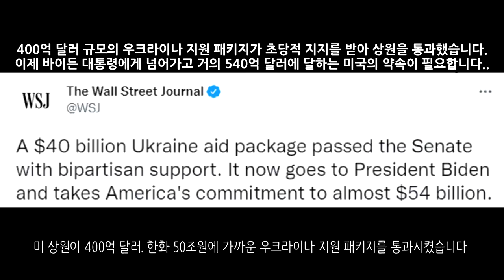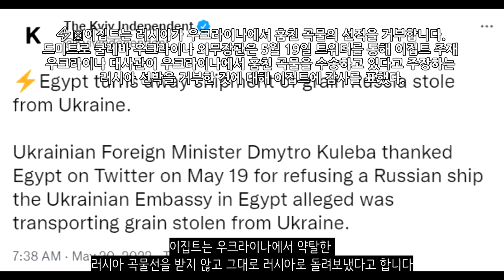[속보] 한국, 우크라이나 군사 무기 지원에 미국과 협의 중 _우크라이나 긴급속보272_[센서 스튜디오]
하르키우입니다. 하르키우에서 러시아 Ka-52 공격헬기가 격추된 모습입니다 - 현지 제보(텔레그렘)

세베로도네츠크 시내까지 러시아군이 포격을 하기 시작했습니다. 세베로도네츠크 시내에서도 전투가 이어진 것으로 보입니다. 우크라이나군이 밀리고 있습니다 - 현지 제보(텔레그렘)

돈바스입니다. 돈바스에서는 우크라이나군이 다소 힘든 모습인 것 같습니다. 세베로도네츠크를 크게 포위하여 공격할 심산인 것으로 보이는데요. 포파스나 함락 이후 세베로도네츠크 자체가 포위될 수 있을거 같습니다. 현재 러시아군은 세베로도네츠크 함락에 모든 전력을 쏟아붓고 있습니다. - 젤렌스키

러시아군이 계속해서 세베로도네츠크를 공격해나가고 있습니다. 세베로도네츠크가 포위될 수도 있습니다. - 현지 제보(텔레그렘)

루한스크입니다. 루한스크에서는 러시아군이 점차 진격을 하고 있습니다. 우크라이나의 방어선이 밀리고 있는 모습입니다.  - 현지 제보(텔레그렘)

도네츠크입니다. 우크라이나군이 도네츠크에 대한 미사일 공습을 이어나갔습니다. 친러반군은 이를 요격했지만 잔해가 그대로 민가에 떨어져 10채 이상의 민가가 파괴되었다고 합니다 - 현지 제보(텔레그렘)

아브디브카입니다. 친러반군은 포격을 통하여 우크라이나 탱크 2대를 격파했습니다 - 현지 제보(텔레그렘)

엔너호다입니다. 이곳에서 소방대들이 파업을 했다고 합니다. 러시아의 잔혹한 행동에 대해 분개하여 일으킨 파업입니다 - 현지 제보(텔레그렘)

우크라이나군이 러시아군 BMP-2 장갑차를 파괴하는 모습입니다 - 현지 제보(텔레그렘)

우크라이나군은 NLAW를 사용하여 러시아군의 BMP 장갑차를 파괴했습니다 - 현지 제보(텔레그렘)

우크라이나 공수부대는 후방으로 침투되었습니다. 대전차화기와 드론을 활용하여 후방에서 러시아군에 대한 교란작전을 수행했습니다 - 현지 제보(텔레그렘)

우크라이나 제80여단이 ATGM을 활용하여 러시아 장비를 파괴했습니다. 이 부대는 오늘 2개의 탱크와 10개의 차량을 파괴하는데 성공했습니다 - 현지 제보(텔레그렘)

우크라이나 저격수들이 맹활약을 하고 있습니다. 저격수 1명이서 러시아군의 진격을 지연시키는 등 엄청난 활약을 이어나가고 있습니다. 요인 암살도 부가적으로 수행중입니다 - 현지 제보(텔레그렘)

남부전선입니다. 남부전선은 러시아군이 요새화시키고 있는데요. 우크라이나군은 그 지역에 대한 박격포 공격을 진행했습니다  - 현지 제보(텔레그렘)

미 상원이 400억 달러. 한화 50조원에 가까운 우크라이나 지원 패키지를 통과시켰습니다. - 월스트리트 저널

미국은 오늘 우크라이나에 155mm 곡사포 18문, 곡사포 견인차량 18대, 대포병레이더 36기를 우크라이나에 지원해주기로 했습니다 - NEXTA

네덜란드는 PzH2000 자주포를 더이상 우크라이나에 제공할 수 없다고 합니다. 너무 많이 줬다고 합니다. 이제 자신들의 역량을 초과했다고 합니다 - faz

폴란드는 NATO 군부대가 영구적으로 주둔할 군사기지를 건설할 준비가 되어있다고 말했습니다. NATO가 동유럽에서 영향력을 강화해달라고 촉구했습니다 - 24H

이집트는 우크라이나에서 약탈한 러시아 곡물선을 받지 않고 그대로 러시아로 돌려보냈다고 합니다 - 키이우 인디펜던트

한국은 우크라이나에 대한 군사 무기 지원과 관련해 미국과 협의를 하고 있다고 합니다. 이번에 조 바이든 미국 대통령이 방한을 했는데 이와 같은 내용이 협의될 수도 있습니다. - 연합뉴스

우크라이나는 현재 세계 은행 기금에서 5억 3천만 달러. 한화로 6712억원 정도를 제공받고 있다고 합니다 - 로이터